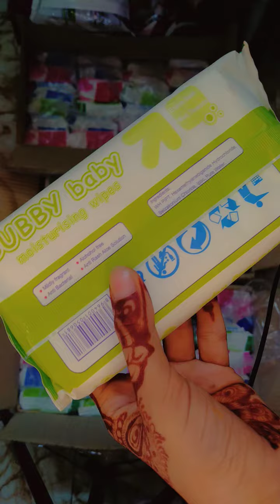limited left fast oder 2800/_ with free dc 💯🥳